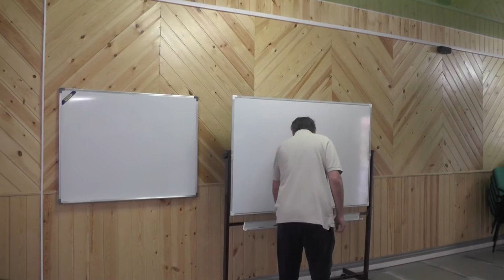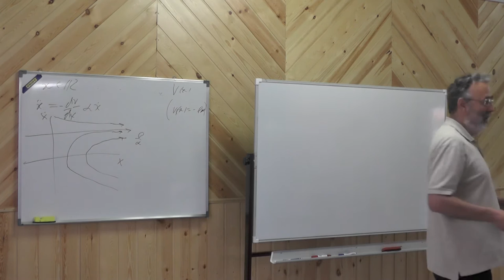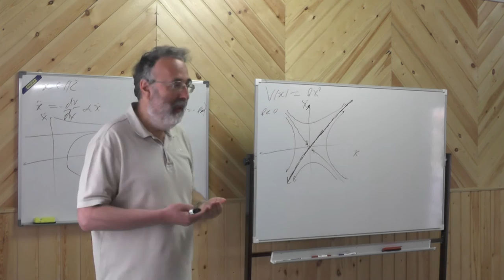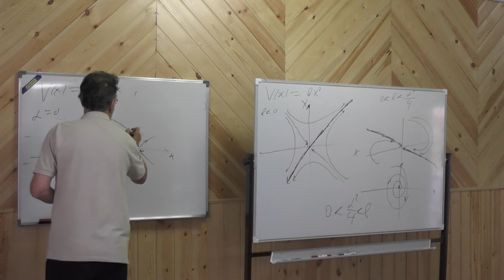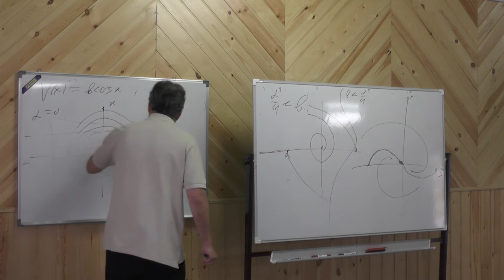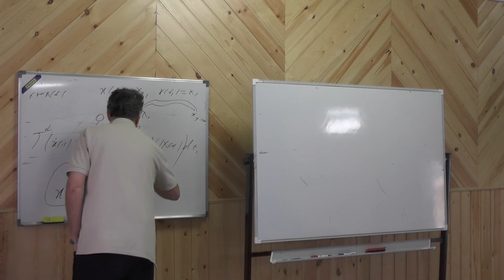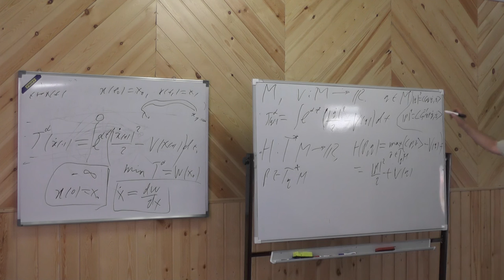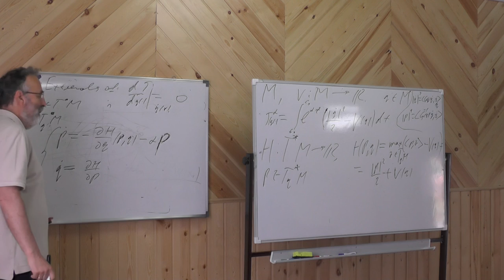Baikal School 2015 - Dissipative systems 1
Prof. A. Agrachev gives course "Dissipative systems and infinite horizon variational problems"